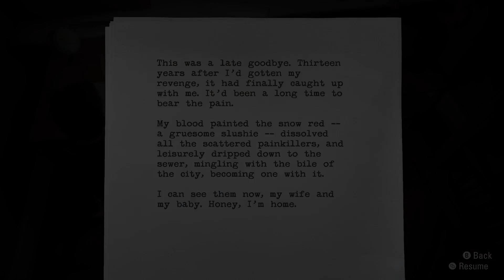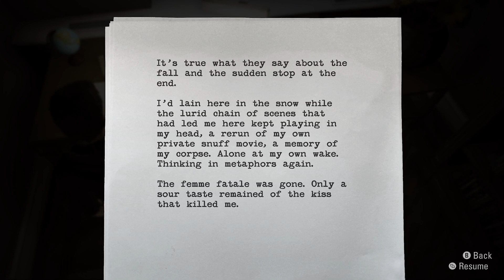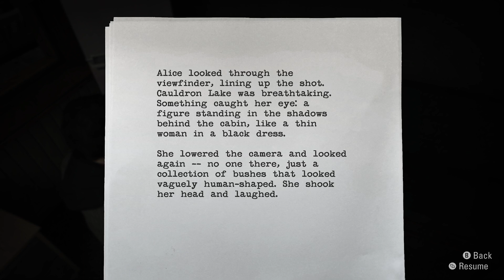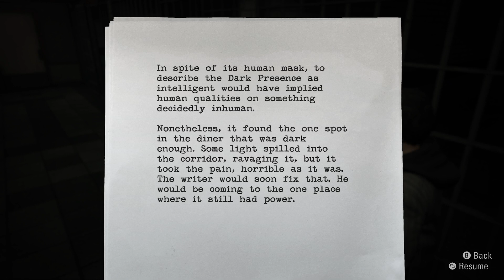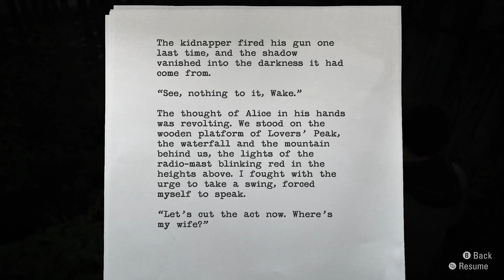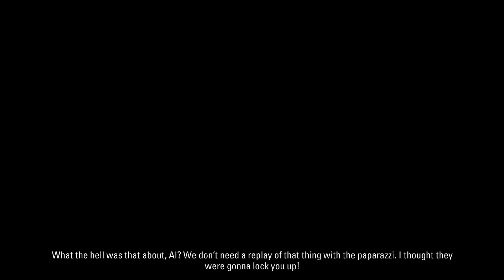Alan Wake Remastered: Enter Barry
Episode 2-1: Alan is taken to the police station for a check up. Later in barges Alan&#39;s manager Barry to collect him. They rent a cabin where Alan plans his next move while Barry thinks he&#39;s gone crazy.